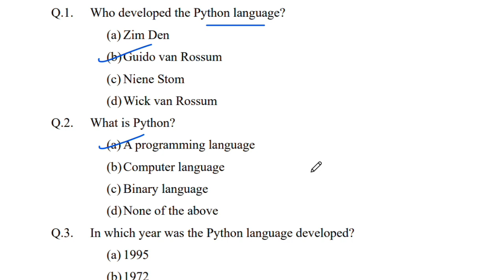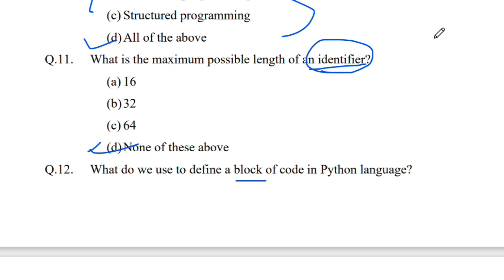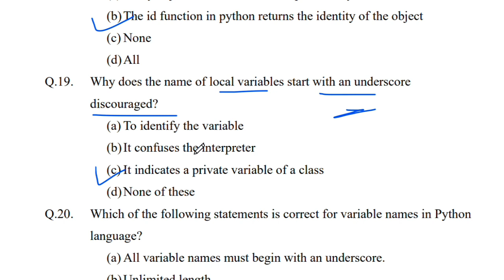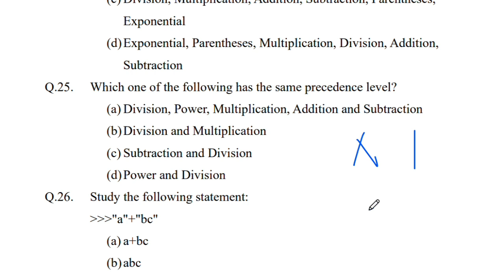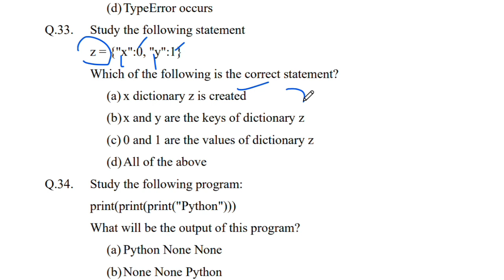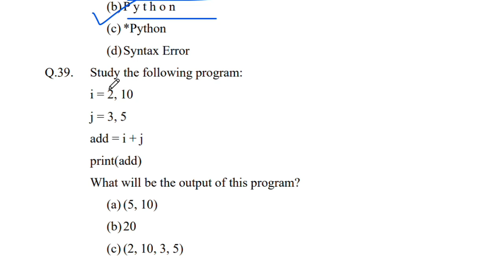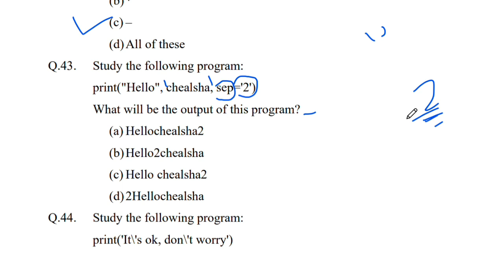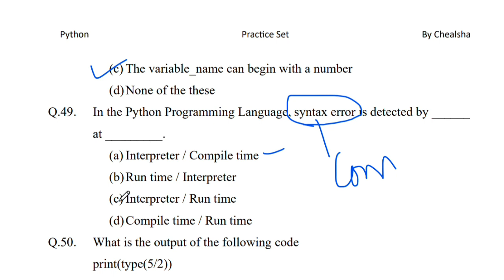Python Programming MCQ| Python Question Answer | KVS PGT Computer Science MCQ| HPSC Computer Science